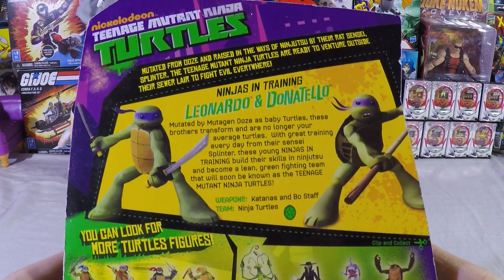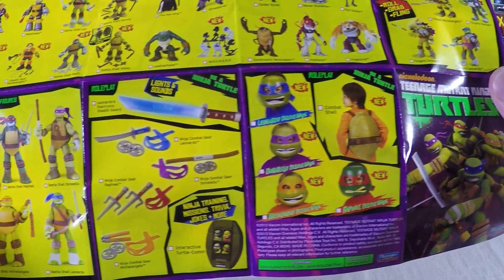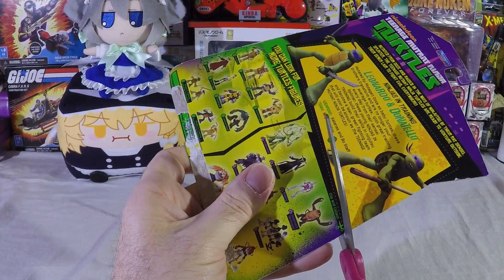Teenage Mutant Ninja Turtles 2012 Ninja's in training Donatello & Leonardo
Today we open some ninja's in training.  This set includes Donatello and Leonardo.  These little figures have a neck swivel, shoulder swivel and hinge and waist swivel.  The legs are fixed.  They come with small toy looking weapons.  I will have to see if I can find the Mike and Raph set.  I hope you enjoyed the video.  Take it easy.